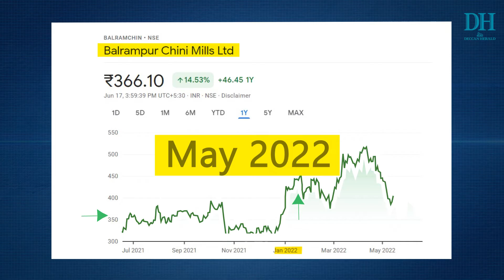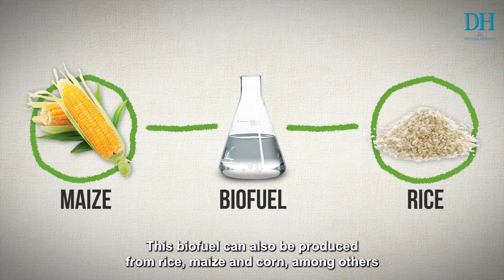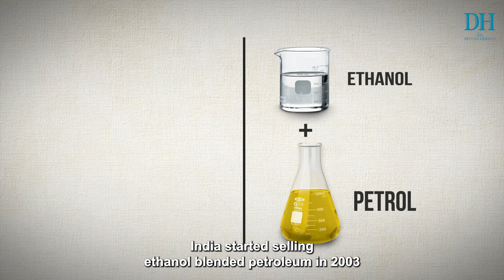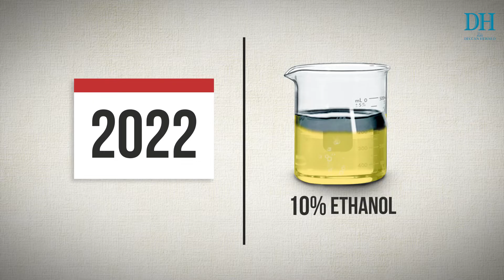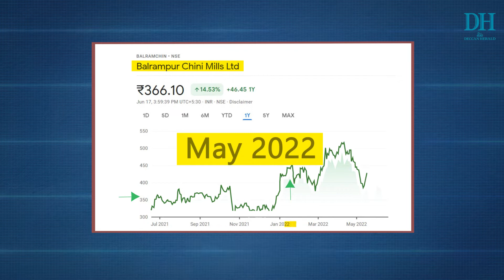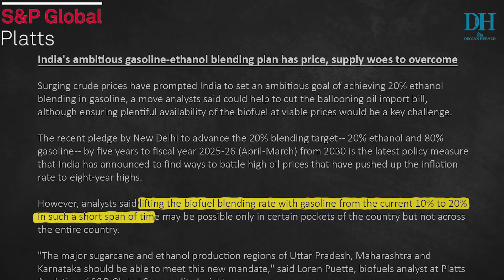What is ethanol blending and why India is mixing ethanol with petrol?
India started blending ethanol with petrol in 2003. Back then, the petrol sold in India contained just one percent of ethanol. The country achieved 10% ethanol mix in 2022 and planning to disperse 20% ethanol blended petrol by 2025. But why India is mixing ethanol with petrol?. Watch the video to find out more.